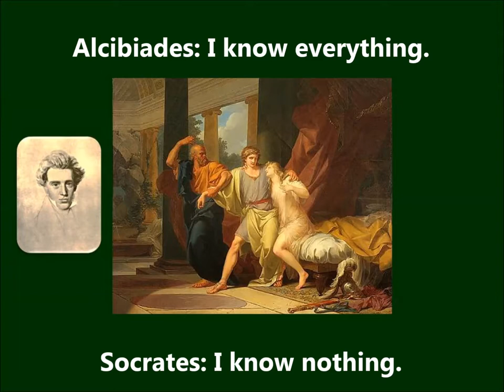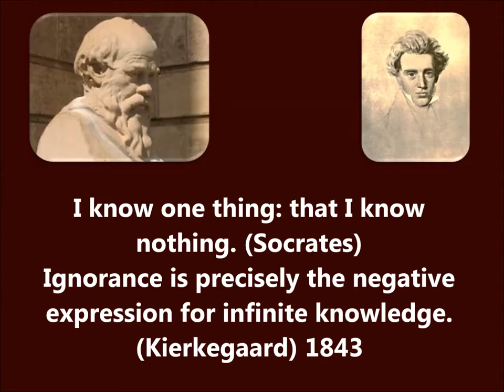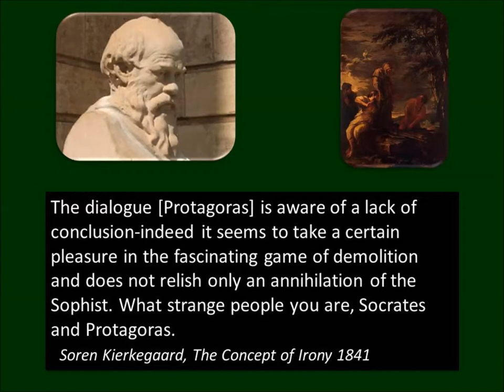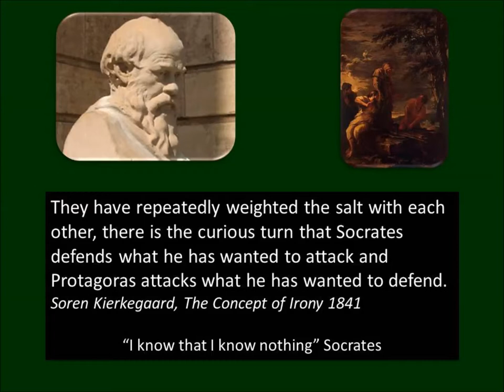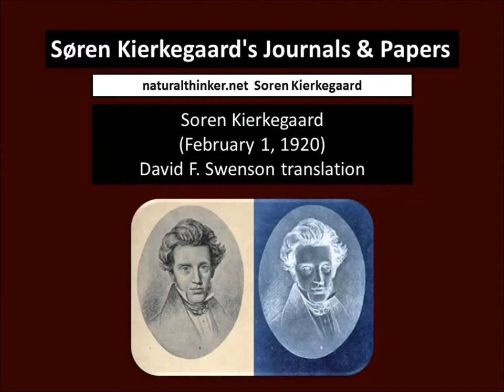Soren Kierkegaard says he is not a Christian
This is a recording of a quote from Soren Kierkegaard that was translated by David F. Swenson in 1921. This is a link to the complete article.

Kierkegaard asked if the truth of religion or science or philosophy has to do with the numerical. Some say "I have a list of 100 people who agree with my ideas so they must be true." Groups like to take a vote and then say that these ideas are democratically decided.

This is a link to his book Philosophical Fragments (1844) where he writes more about Socrates. There are other books by Kierkegaard here also.

When someone these days says, "I know everything," he is believed. But the person who says, "There is much that I do not know," is suspected of a tendency to lie.  You recall that in one of Scribe's plays a man experienced in loose love affairs relates that he uses the following procedure when he is tired of a girl. He writes to her: I know everything -- and, he adds, this method has never failed yet. Nor do I think that in our age any speculative thinker has failed who says: I know everything. Ah, but the impious and mendacious people who say that there is much that they do not know-they get what is coming to them in this the best world, well, the best world to all those who are pulling its leg by knowing everything, or by knowing nothing at all."

Soren Kierkegaard, Concluding Unscientific Postscript to Philosophical Fragments (1846) p. 622-623